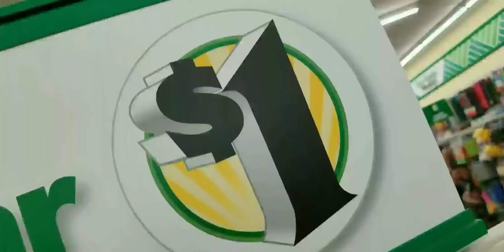A Wonderful Sunday!!!